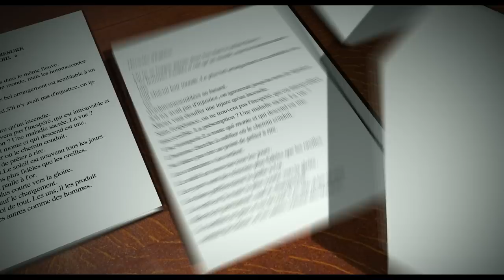Quai d'Orsay Trailer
Quai d'Orsay Trailer (20130. Starring Thierry Lhermitte, Raphaël Personnaz and Niels Arestrup. A fast-paced political satire set within the chaotic confines of the titular offices of the French Foreign Ministry.